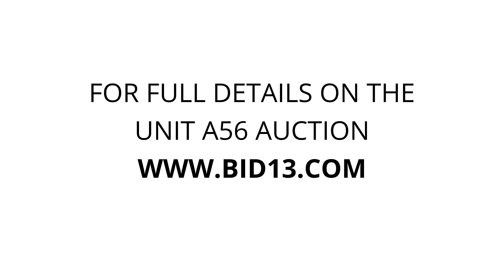Harrah Lock and Key Mini Storages - Unit a56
Stool, furniture, boxes, clothes